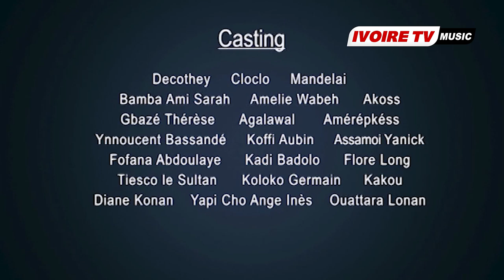GARBA CHOCO RESEAU SOCIAUX